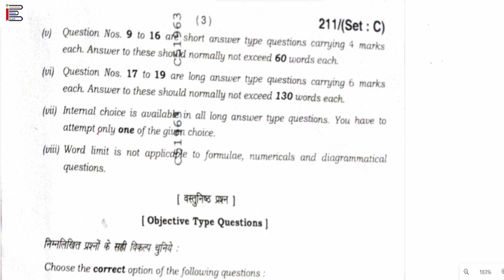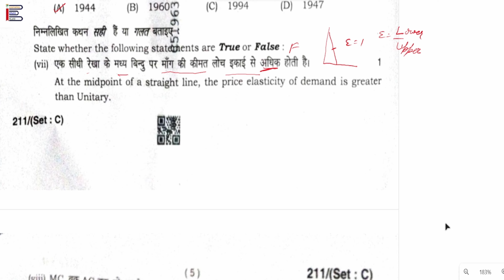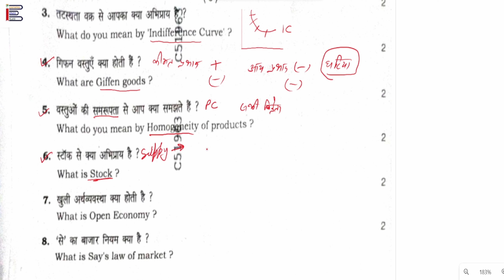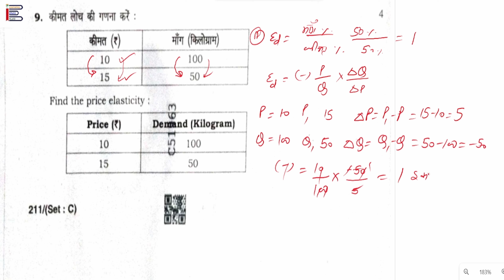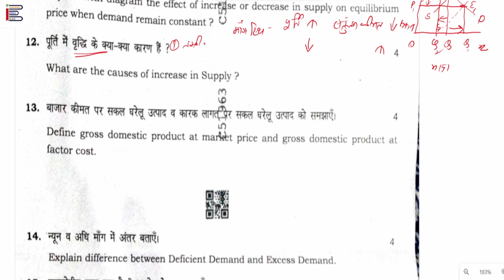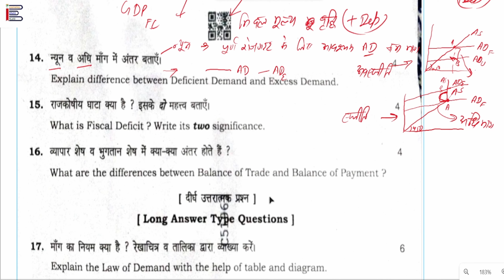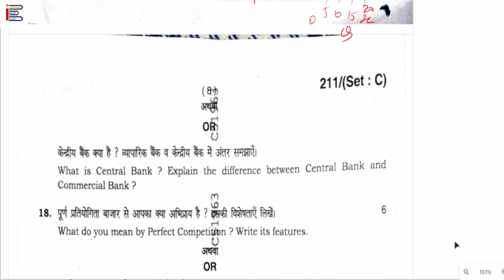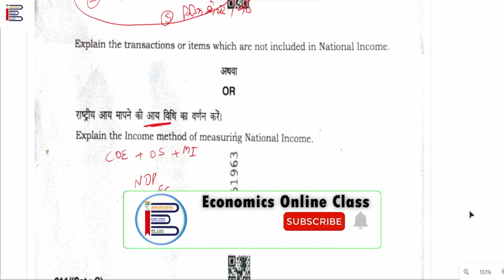Haryana Board Class 12 Economics paper solution 2023 Code C | Economics paper Complete answer key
In today's Economics Online Class,
Topic Discussed : Haryana Board Class 12 Economics paper solution 2023 Code C | Economics paper Complete answer key
आज का विषय : हरियाणा बोर्ड कक्षा 12 अर्थशास्त्र पेपर का सम्पूर्ण हल- कोड C

In this video all concept of  is discussed.
The Sub-topics covered in this video :
Haryana Board economics paper solution 2023,
Economics final exam solution code B,
BSEH economics paper solution 2023,
haryana board economics answer key 2022-23,
economics paper march 2023 answer key,
BSEH economics answer key in Hindi,

For other sets , visit following link-

We are continuously uploading content on our website for Micro economics, Class 11th Economics, Class 12th economics, Economics notes in Hindi.

Feel free to write your comments/Doubts and questions in comments. We will happy to hear it.